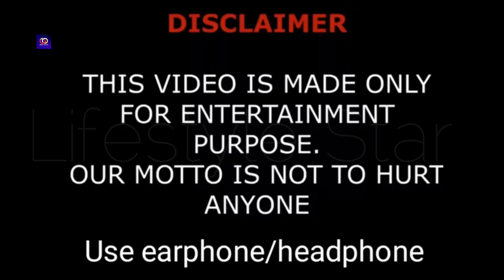Tricia Marchese Lifestyle (Tricia & Kam) Biography, Relationship, Family, Net Worth, Hobbies, Facts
Tricia Marchese, one half of the dynamic duo Tricia & Kam! From her early beginnings to her rise to fame, we’ll take a deep dive into her biography, relationships, family, net worth, hobbies and more. Discover amazing facts about this talented individual and learn about her journey to success. Don’t miss out on the chance to get an inside look into the life of Tricia Marchese.